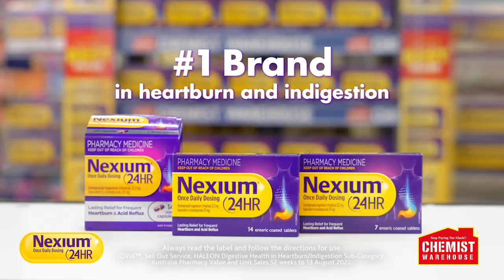Nexium Now Available At Chemist Warehouse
You'll find the Nexium 24hr in-store or online at Chemist Warehouse today!